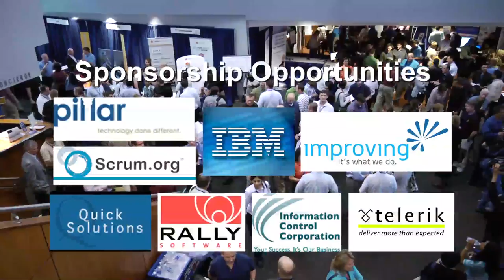The 2011 Path To Agility Conference Highlights Video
The 2011 Path to a·gil·i·ty Conference presented by the Central Ohio Agile Association (COHAA) - May 26, 2011, The Arena Grand Movie Theatre, Columbus, OH.

The Path to a·gil·i·ty conference was developed to further COHAA's mission to promote the use of Agile practices and principles. COHAA engages national and regional Agile thought leaders to provide session content focused on a mix of business, technical, and management topics. Whether you are well along the path or just starting out, this conference will help guide you in the right direction. Register now and begin to plan YOUR path to agility.